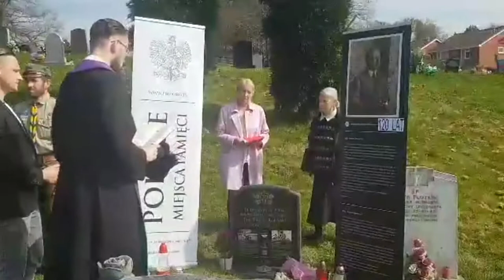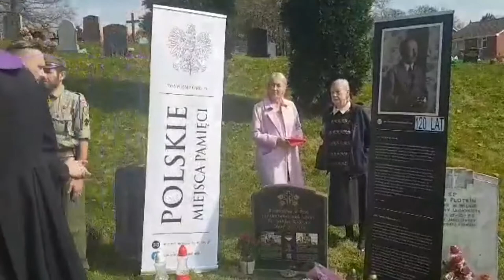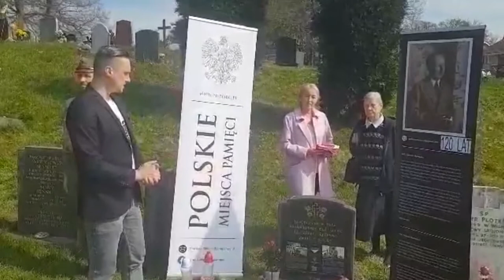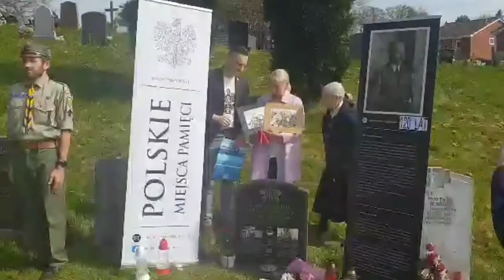inż Rudawski - odsłonięcie tablicy w Birmingham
18 kwietnia 2021 roku na cmentarzu w Birmingham została odsłonięta tablica pamiątkowa na grobie inż. Tadeusza Rudawskiego. Zamieszczamy kilka zdjęć z tego wydarzenia. W uroczystości udział wzięły wnuczki inżyniera Rudawskiego.
Głównym organizatorem jest Marcin Dambek. Pamiątkowe obrazy przekazane wnuczkom inżyniera namalowała Gosia Dambek.